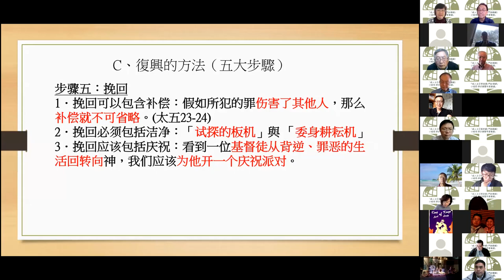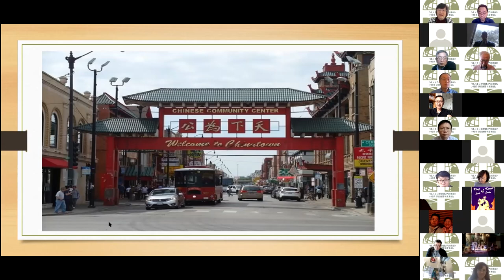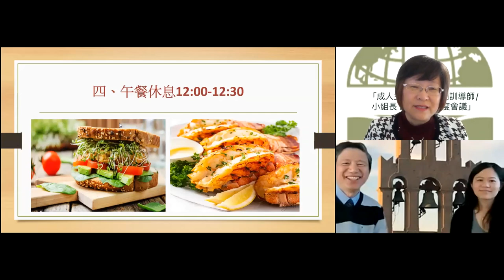21世紀海外華人移民教會 更新突破之契機與曙光—葛國光牧師與葛虹傳道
21世紀海外華人移民教會 更新突破之契機與曙光—葛國光牧師與葛虹傳道
更新—兩代間能對話
突破—兩代間能合一
契機—兩代間能交棒
曙光—兩代間能接棒

5 Takeaways 重點
Build a Relationship 建立關係
It's a Conversation: Listen and Ask Questions 對話：傾聽並提問
Have a Posture of Humility 謙卑的姿態
Lead Out of Your Weaknesses 從軟弱中領導
Remember the Hope in Christ that exists from generation to generation記住在基督裡的盼望世代相傳